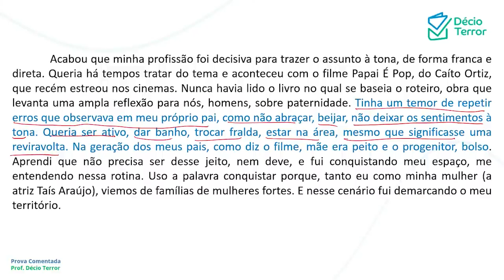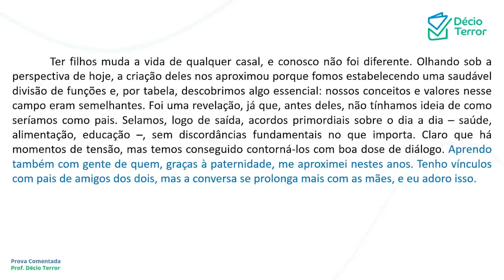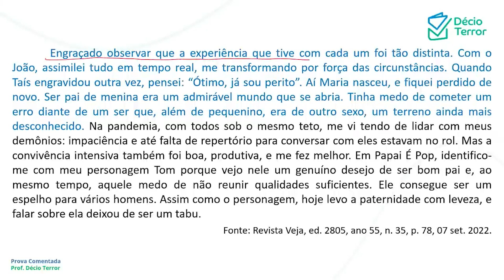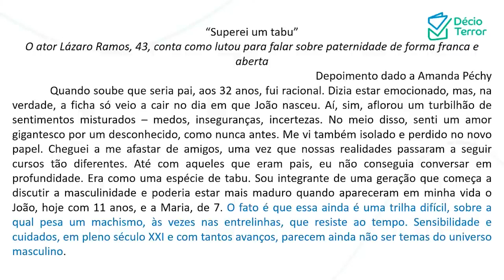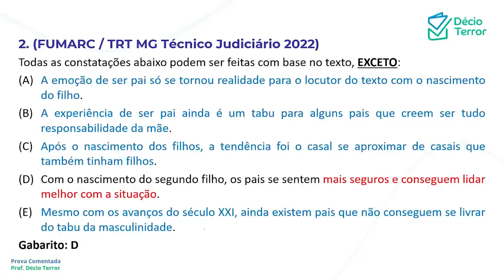Português FUMARC TRT MG 2022 Técnico Judiciário Administrativa nível médio Questão 2 Sistema de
(FUMARC / TRT MG Técnico Judiciário 2022)
Todas as constatações abaixo podem ser feitas com base no texto, EXCETO:
(A) A emoção de ser pai só se tornou realidade para o locutor do texto com o nascimento do filho.
(B) A experiência de ser pai ainda é um tabu para alguns pais que creem ser tudo responsabilidade da mãe.
(C) Após o nascimento dos filhos, a tendência foi o casal se aproximar de casais que também tinham filhos.
(D) Com o nascimento do segundo filho, os pais se sentem mais seguros e conseguem lidar melhor com a situação.
(E) Mesmo com os avanços do século XXI, ainda existem pais que não conseguem se livrar do tabu da masculinidade.
Gabarito: D